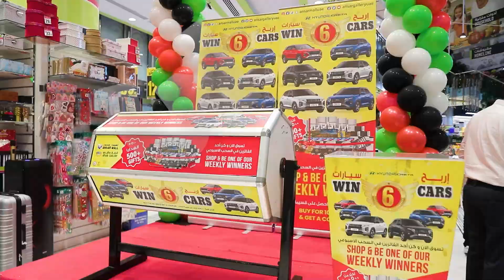Congratulations to all the 32th Raffle Draw winners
تهانينا لجميع الفائزين في السحب الثاني والثلاثين 🎁